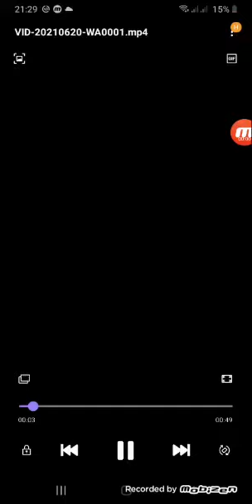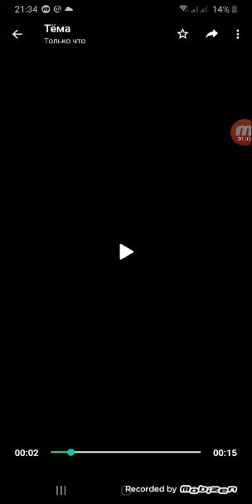DJ HYDE-GWYN - ENJOY (Official Music Video)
New bit and my first music video!
New Album: JYGER
Audio #1